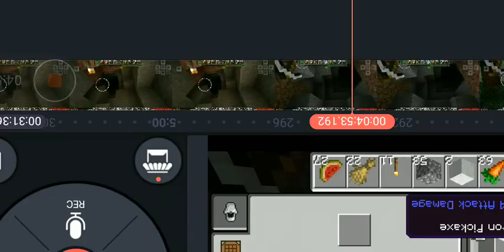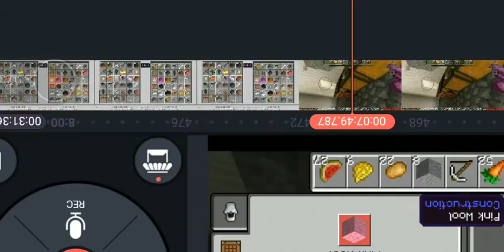Changing Stone wall to colour wall to my house.In //Minecraft#//